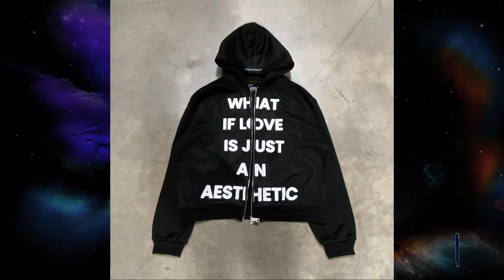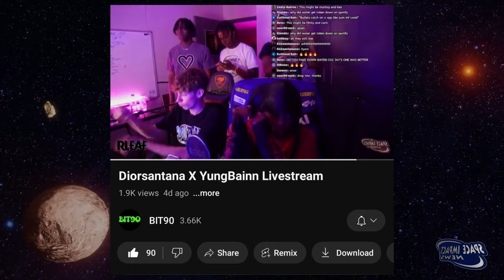KidReezy vs K1llbrady, SA Top 3, Beyonce Outsells Future x Metro?, Cotton Fest, New Music & More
00:00 - Intro
00:41 - Future x Metro Sales
02:17 - Carti x Camila
05:46 - Ken Carson Biting?
06:42 - Sheck Wes vs Kanye
08:57 - Beyonce Sales
11:22 - Fashion Updates
15:07 - SA Top 3
17:39 - KidReezy vs K1llbrady
24:14 - New Local Music
26:18 - Nasty C Finally Droppin
28:30 - Diorsantana x Yungbainn stream
30:25 - New Underground Music
34:01 - Cotton Fest
36:57 - Kloutwav